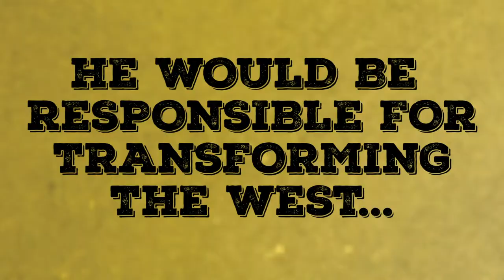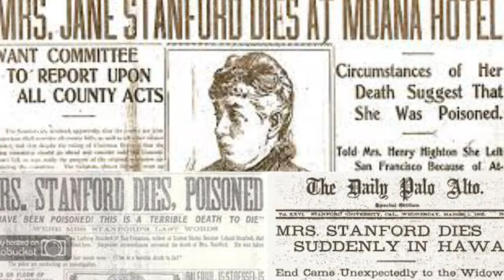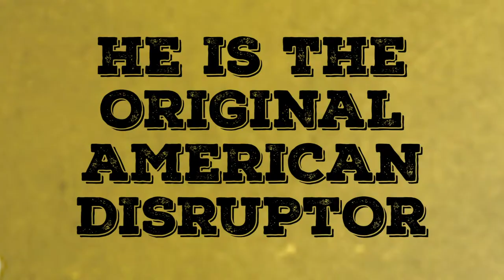American Disruptor trailer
American Disruptor: The Scandalous Life of Leland Stanford